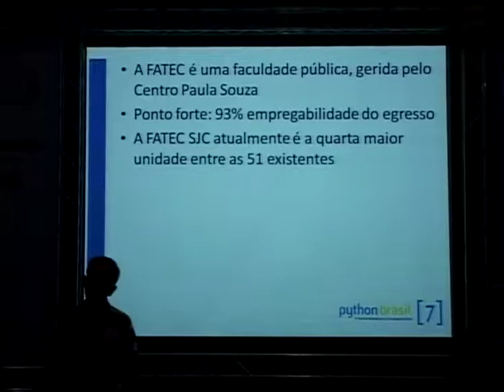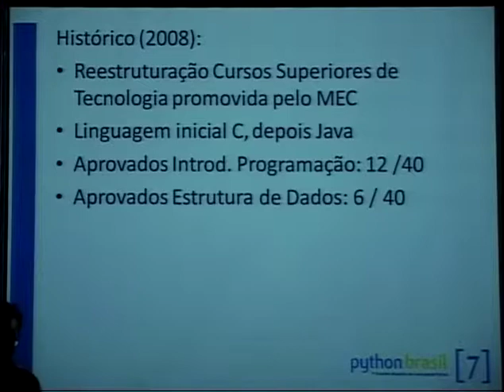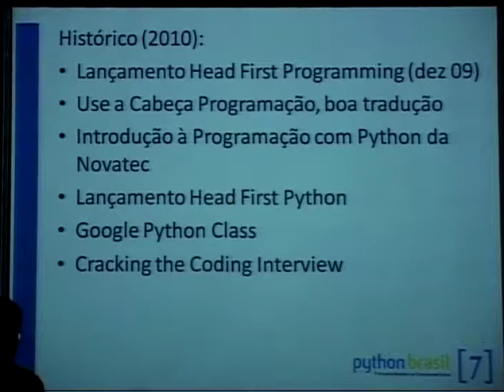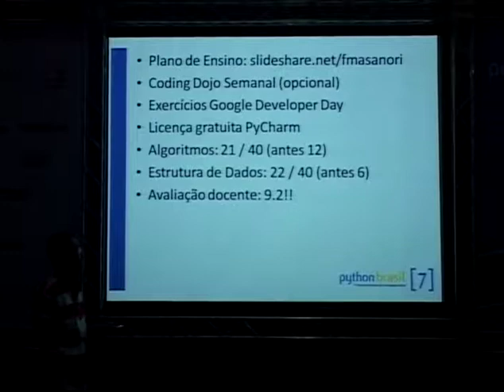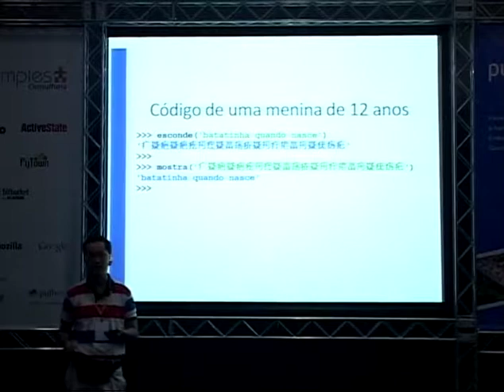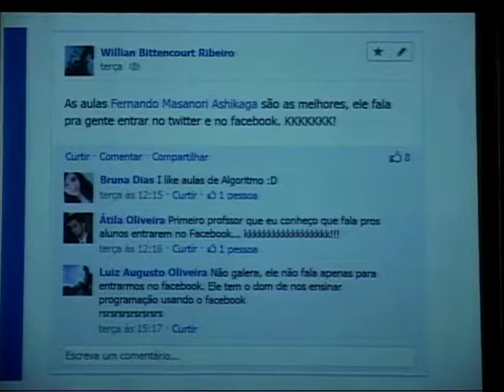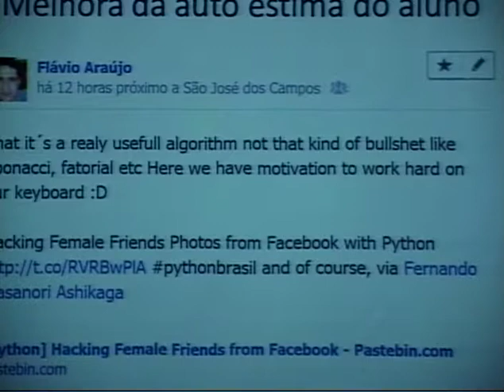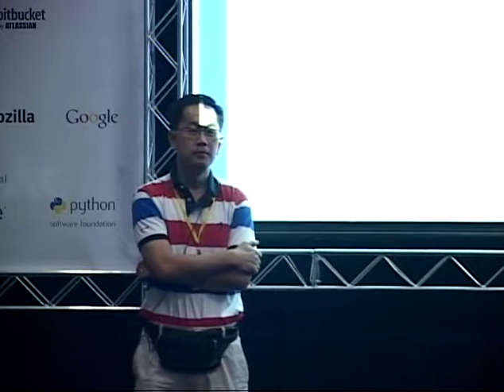Fernando M. Ashikaga - Hoje sou um professor Feliz! Python na FATEC São José dos Campos